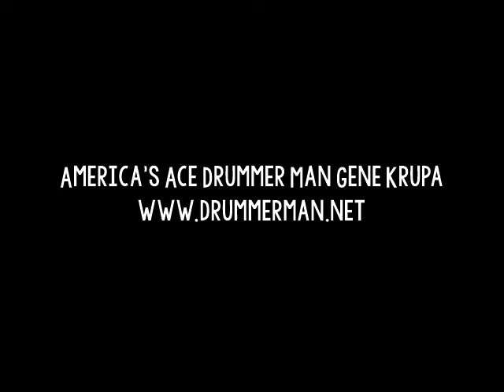Eddie Condon All-Stars 9/23/1944 "Unknown Title" Gene Krupa, Edmond Hall - Town Hall NYC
Edmond Hall - Clarinet
Jess Stacy - Piano
Sid Weiss - Bass

Recorded at Town Hall, NYC September 23, 1944.